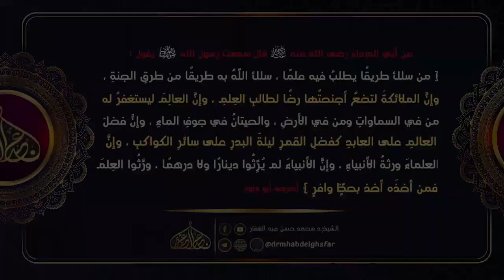سنن الدارمي (2) 26 3 2024